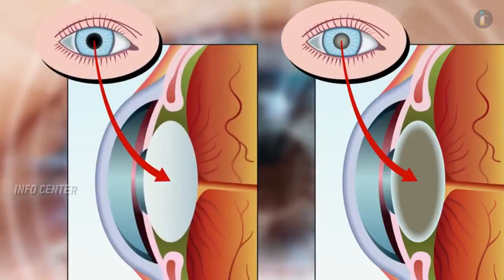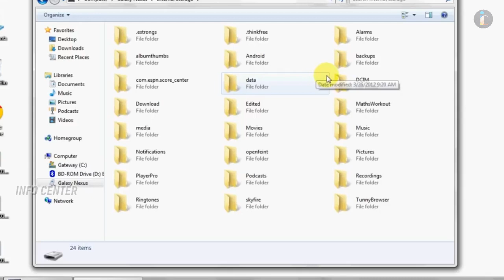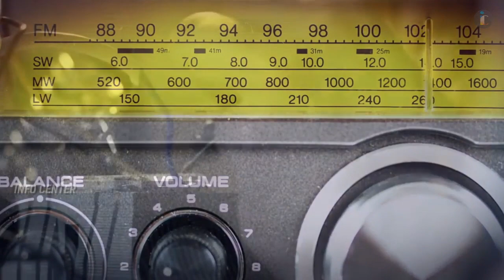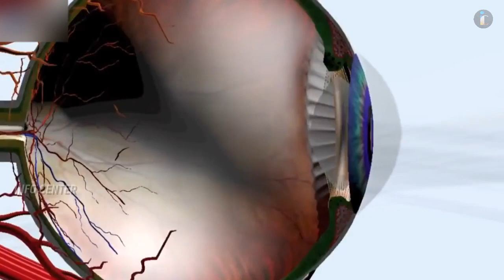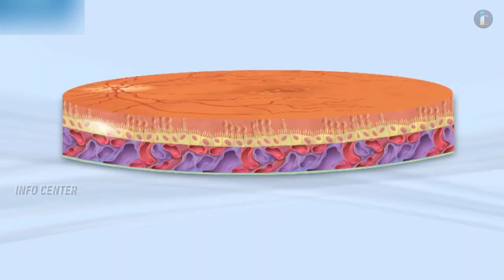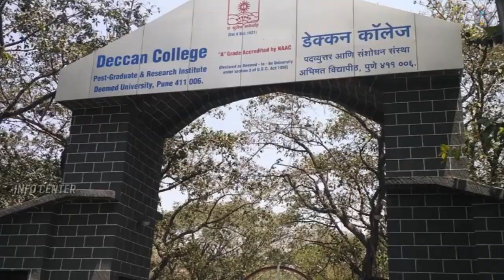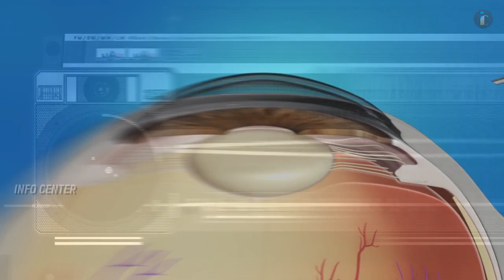இந்தியாவில் கண்டுபிடிக்கப்பட்ட சில கண்டுபிடிப்புகள் | The Great Indian Inventions | IC | Tamil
Hello Nanba :
Ethu Info Center Tami This is the video about

இந்தியாவில் கண்டுபிடிக்கப்பட்ட சில கண்டுபிடிப்புகள் | The Great Indian Inventions

do voice edit.So give your support.Thank you.

Content Created and Voice by : FD